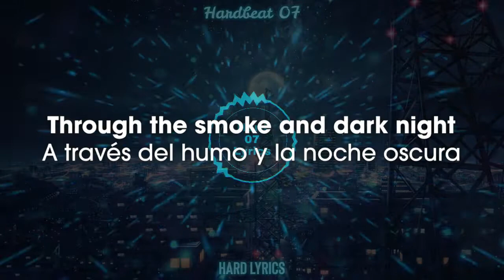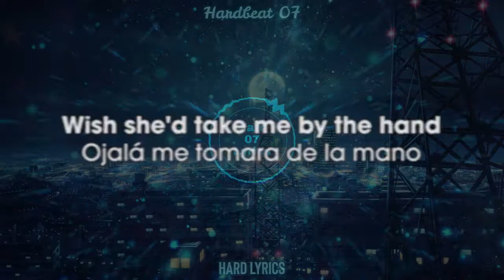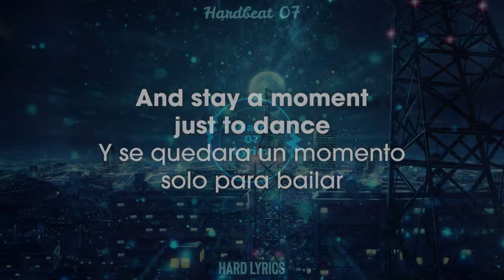Rooler - NLDSS (Sub Eng-Esp) Ft. Hard Lyrics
La segunda colaboración del canal. Esperemos disfruten la canción.
Les dejo el canal de mi gran amigo Hard Lyrics, chequenlo que igual tiene excelente contenido Hard ;)

Y como siempre ya saben, me ayudarían mucho compartiendo el vídeo para que este canal llegue a más personas y pueda seguir mejorando con contenido.
Disfruten de el speech.
Y recuerda el hardstyle nos une!!!